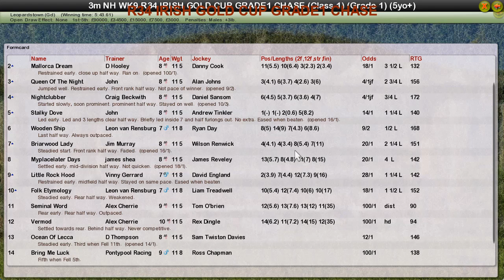NH WK9 R34 IRISH GOLD CUP GRADE1 CHASE